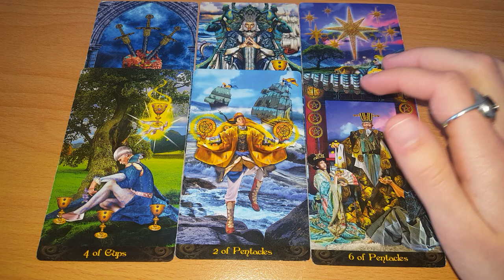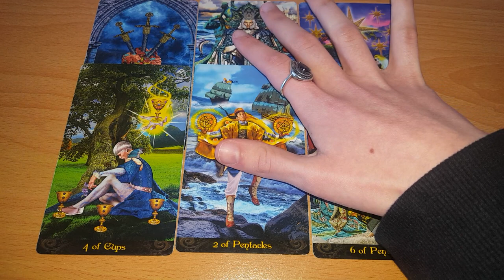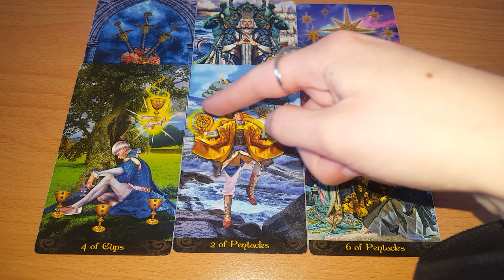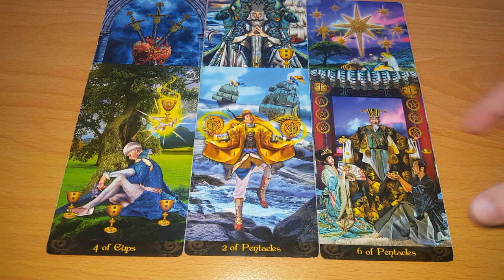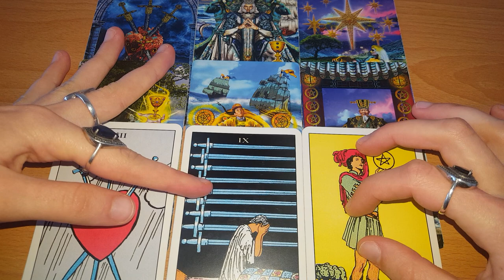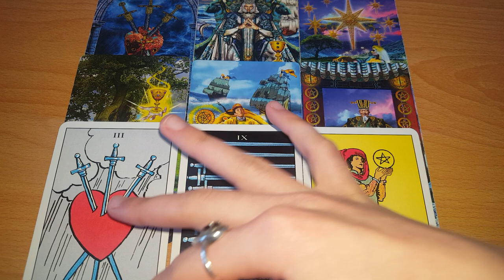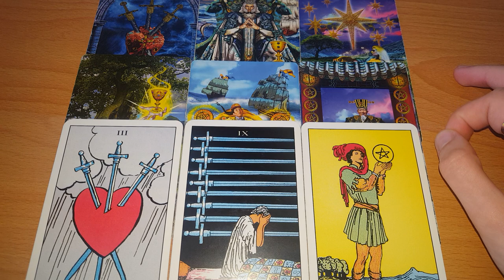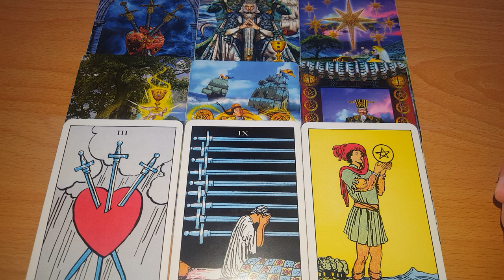LEU - OPORTUNITATILE VIN DE UNDE TE ASTEPTI MAI PUTIN! FII TU! APRILIE 2021!